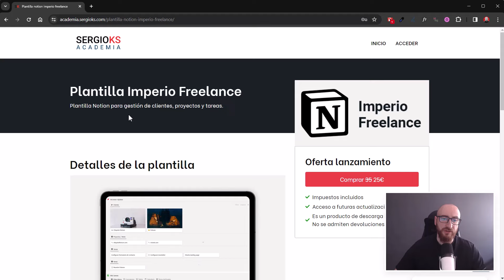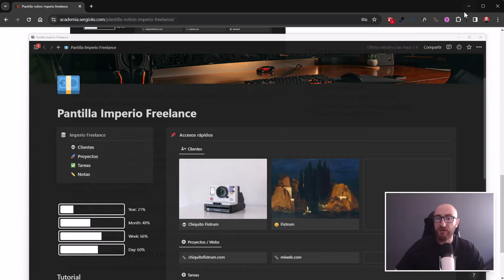Plantilla Notion: Organiza Clients, Proyecto y Tareaas como un Pro